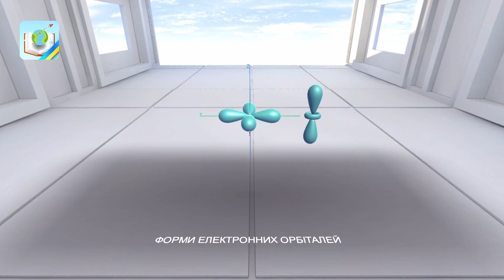Форми електронних орбіталей